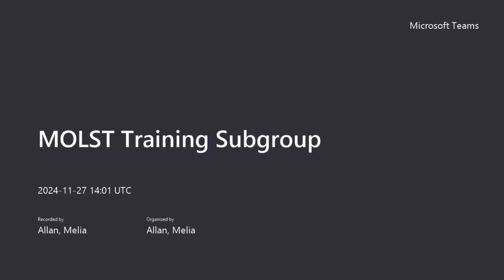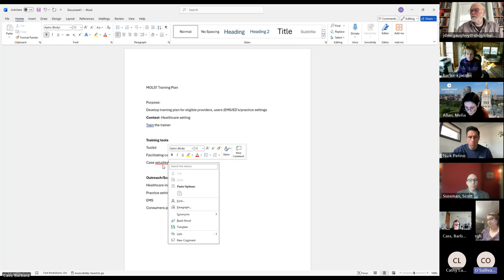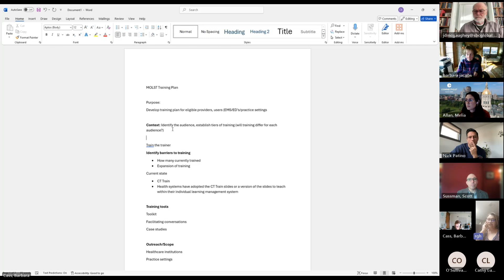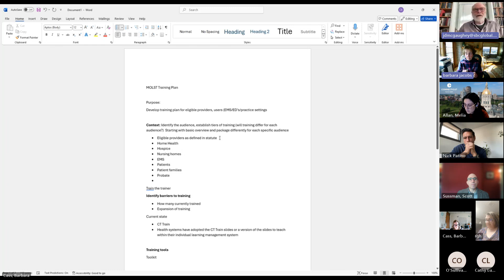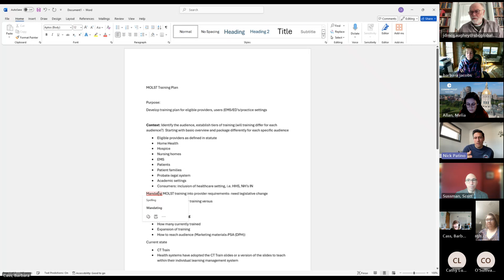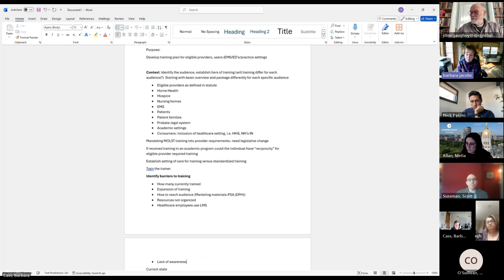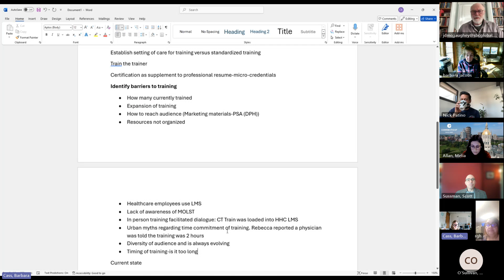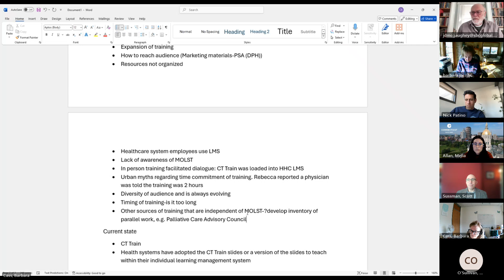MOLST Training Subgroup November 27, 2024